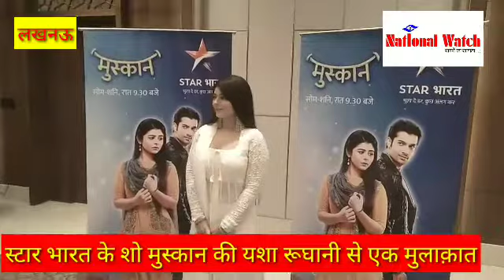प्रियंका चोपड़ा की ड्रेस डिजाइनर कैसे बनी मुस्कान की लीड एक्ट्रेस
national watch entertainment news Lucknow,   meet actress yesha rBharat
लखनऊ  : शो 'मुस्कान' की लीड एक्ट्रेस यशा रुघानी नवाबों के शहर पहुंची। स्टार भारत का लोकप्रिय शो मुस्कान एक लड़की के जीवन में आनेवाले संघर्ष और उसके बीच आनेवाली बाधाओं पर आधारित है। यह शो महिला सशक्तिकरण और सभी बाधाओं के बीच आवश्यक शिक्षा को प्रोत्साहन देने पर ज़ोर देता है।एक स्ट्रांग सोशल मैसेज होने के साथ.साथ इस शो में एक रोमांटिक जोड़ी की कहानी को भी बयां किया गया है। जहां रौनक और मुस्कान के बीच बढ़ते प्यार और पति.पत्नी के बीच आवश्यक समझ को भी दर्शाती है।
हाल ही में इस शो ने अपने 400 एपिसोड पूरे करने की उपलब्धि हासिल की है। शो का करेंट ट्रैक इस वक्त मुस्कान की बाधाओं पर केंद्रित है जो हरियाणा के एक गांव में अगवा करके ले जाई गई हैए जहाँ पुरुष के प्रभुत्व को बढ़ावा दिया गया है। अगर शो के मौजूदा ट्रैक पर गौर करें तो अभी रौनक और मुस्कान के प्यार में और नज़दीकियां बढ़ रही हैं। ऐसे में मुस्कान का पति होने के नाते क्या रौनक अपनी पत्नी को पुरुष प्रधान गाँव और उनके समक्ष आने वाली हर बाधा से मुक्ति दिला पाएंगे।
आत्मविश्वास से भरी इस शो की टैलेंटेड लीड यशा रुघानी ने कहा मैं इस शो के कॉन्सेप्ट से बहुत प्रेरित हूँ इससे हमें यह बात पता चलती है कि चाहे आपने जीवन में कितनी भी बाधाओं का सामना किया होए लेकिन अगर हौसला बुलंद है तो जीत निश्चित है। इस शो में मुस्कान का किरदार ऐसे ही बहुत सारे प्रयास और विकास को दर्शाता है।

इस किरदार ने मुझे एक वर्सटाइल एक्टर बनने का मौका दियाए जिसके लिए मैं बहुत आभारी हूँ। इसके अलावाए इस तरह के एक सफल शो का हिस्सा बनने और ऐसे प्रतिभाशाली कलाकारों के साथ काम करना मेरे लिए खुदको पुरस्कृत करने जैसा है। मैं हर दिन सीख रही हूँ और आगे बढ़ रही हूँ जो मुझे बहुत प्रेरित करता है।

मुझे कई चुनौतियों का सामना करना पड़ा हैए लेकिन एक अच्छी अभिनेत्री के रूप में मैं आगे बढ़ रही हूँ। कभी.कभी किसी इमोशनल या विशेष सीन को करने में समय लगता है पर जब आप मेहनती हैं तो दिन के अंत में संतोषजनक काम देखने को मिलता है

बड़ी आँखों वाली यशा रुघानी ने 400 एपिसोड पूरा करने और लखनऊ में होने पर अपनी टिपण्णी देते हुए बताती हैं। यह शो मेरे लिए बहुत खास है इसलिए इसका हिस्सा बनना बहुत अच्छा लगता है जब दर्शकों से इसको लेकर बहुत सराहना मिलती है। इंडस्ट्री में अबतक कई शोज़ आए हैंए लेकिन मुस्कान शो ने खुदको दर्शकों के समक्ष साबित किया है।

पूरे कास्ट और क्रू की मेहनत से ही यह संभव हो पाया है। मैंने पहली बार लखनऊ शहर का दौरा किया है। यहाँ के लोगों ने मेरा बड़े अदब से स्वागत किया। मैंने यहाँ के विभिन्न ज़ायके का भी स्वाद चखा और यहाँ से कुछ लखनवी ट्रेडिशनल कुर्ते भी ख़रीद पाई। मैं निश्चित रूप से दोबारा इस शहर को देखने के लिए उत्सुक हूँ।
रौनक और मुस्कान की नियति के बारे में और अधिक जानने के लिएए देखिए मुस्कान शो सोमवार से शनिवार रात 9: 30 बजे सिर्फ स्टार भारत पर।
Musakaan’ lead actress Yesha Rughani visits the ‘City of Nawabs’- Lucknow

~Serial completes 400 episodes on air this September! ~
Lucknow: Star Bharats’ most popular show, Musakaan chronicles the journey and struggles faced by a timid, yet strong-minded young woman. The show is a shining example of women-empowerment and illustrates the necessity of educating young girls. Aside from having a strong social-message, the show is also a romantic saga which showcases the growing love between Raunak and Muskaan. It is a fine example of the kind of love and understanding required to make the relationship between a husband and wife work.
Having recently hit the landmark of 400 episodes, the current plot showcases the journey of Muskaan who is trapped in a staunchly patriarchal society in a village in Haryana. The current track of the show focuses on the love blossoming between Raunak and Muskaan. As Muskaan’s husband, will Raunak be able to save her from the oppressive, male-dominant village and bring her back against all odds?
The talented lead, Yesha Rughani, confident about portraying and embodying her character in the show says, “I was motivated by the concept of the show, as it stands to tell us that one can come up in life no matter what their background and struggles were. My character in the show, Musakaan, shows a lot of growth and evolution. It gave me a chance to be a versatile actor. I’m grateful to be a part of Musakaan’s journey and participate in it. In addition to this, it is also extremely rewarding to be a part of such a successful show and work with such a talented cast and crew. I am learning and growing every day and this keeps me motivated. I have faced many challenges but I have grown tremendously as an actor. Sometimes to be able to portray an emotion or a particular stunt, it can take a while, but its gratifying work, and nothing beats the satisfaction you get at the end of the day when you get it right.”
A wide-eyed Yesha Rughani further comments on the completion of 400 Episodes and being in Lucknow, “It feels good as the show is very special to me. I’m happy with the way it has turned out and am fortunate to be a part of a story which receives so much love from its viewers. Not many shows come this far in the industry but Musakaan as a show has proved its grit and stood the test of time. Also, the hard work put in by the entire cast and crew has played a huge part in building this wonderful achieveme